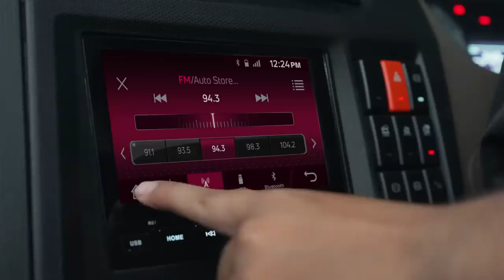Tata Motors Commercial Vehicles | Director - ASHLESHA BANGIA